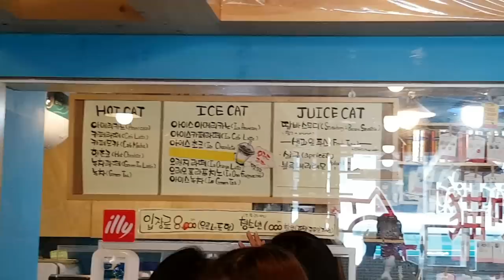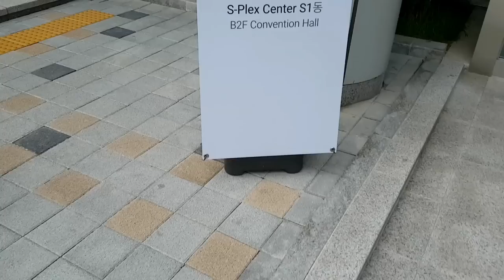Youtube party and Korean cats (and new boyfriend(s)! ) | KOREAN VLOG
READ ME !

📷 My NEW Camera

Hello everybody!  Vina has been lonely without her kitties to keep her company so I wanted to make her happy by taking her to the cat cafe.  We also went to the Youtube Happy Hour party and met a lot of new friends and familiar Youtube faces!!

Vina is trying to think of her own catch phrase but I'm not gonna let it happen hahahah. Never.

😍  I'm Marco and I'm working in the entertainment industry in South Korea! 🇰🇷  I had the urge to start  this YouTube channel where I can express myself freely and happily 💕(and sharing with you guys the most crazy facts about the industry!)